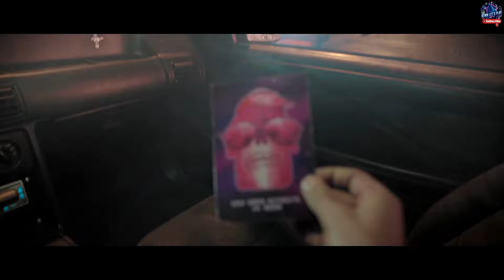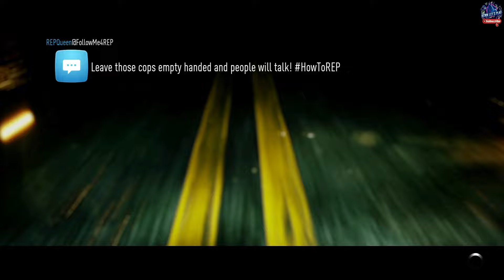Let's Reset the Journey - Need for Speed this 2024 - PlayStation 4 Slim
Become an icon of urban car culture in Need for Speed™, Race in and explore a huge nocturnal open world, express your style with authentic car customization and become immersed in a story staring real world legends like Magnus Walker and Ken Block.

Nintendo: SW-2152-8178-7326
PSN: Kenn_Lets_Play